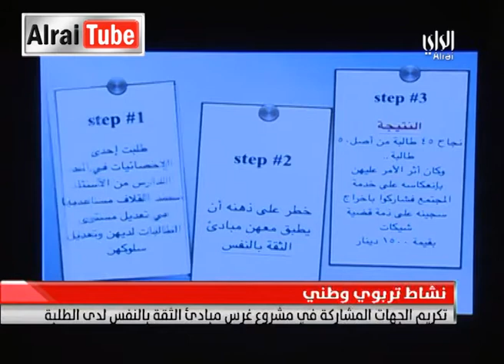نشرة أخبار تلفزيون الراي : 2015-02-04..........تقديم سميرة عبدالله